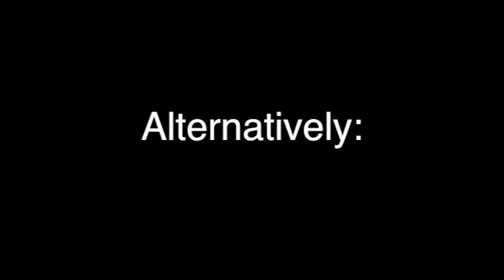Kevin Spacey Coaches Christians to Beat Banksters!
Kevin Spacey coaches Christians to beat New World Order Banksters!

An allegory for Christians to reach down, and seize humanity's inheritance.

Modern Christianity has been castrated into submission. Phony church doctrine has taught Christendom to hide behind Romans XIII. Believers have been programmed to vote, protest and complain with zero affect.

Alternatively, Moses and Jesus did not ask for permission or need a majority. They simply proclaimed Jubilee debt forgiveness and ended service to earthy gods.

God's law for Exodus from captivity trumps Man's law for perpetual debt slavery and service to Mammon.

B-b-b-but Roman's XIII = no balls.

God gave us an inheritance which has been stolen by Babylon. Rather than taking decisive action, we watch everything that is sacred being destroyed. All Creation is being destroyed.

Christendom! Get out of your slumber. Stop hiding, voting and remaining in denial. Stop waiting for the Father to save us when He equipped us for this task. It's time to rise and shine.

Credit: "Horrible Bosses II".

Best comment by usuryFree Jubilee monetary reformer: Chris Steiner.

Chemically castrated and burdened by toxins airborne, waterborne, foodborne toxins, deadly xenoestrogens (chemical estrogen mimickers) like Bisphenol-A and phthalates both sexes must detoxify continually.